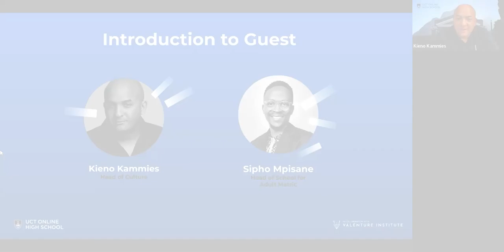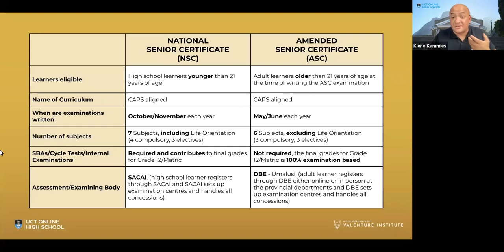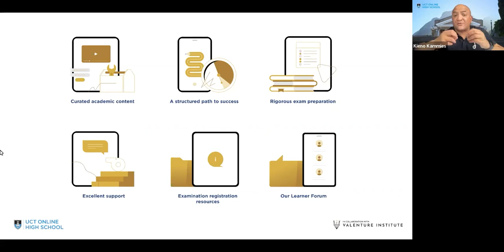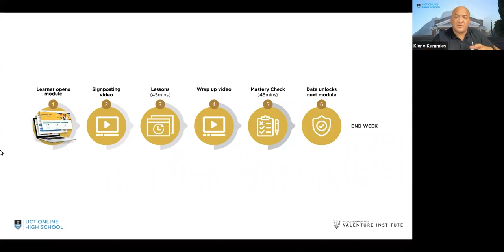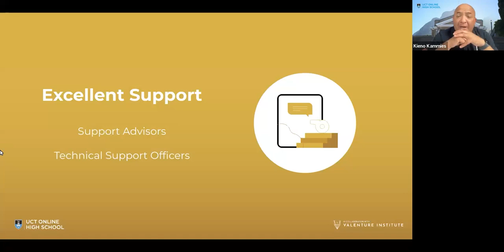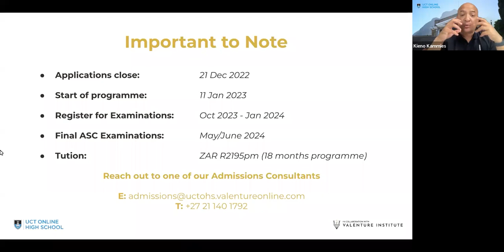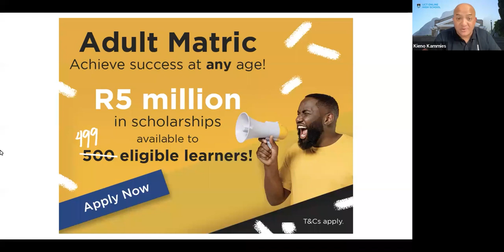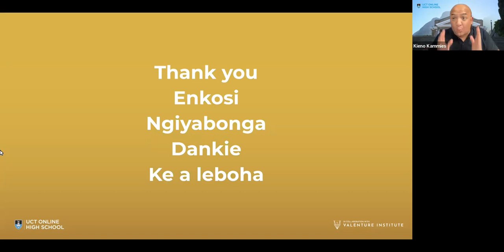UCT Online High School Adult Matric Webinar